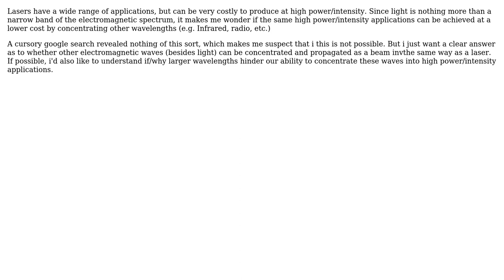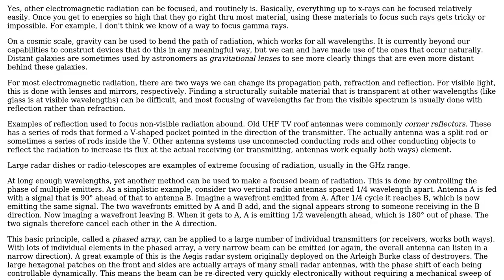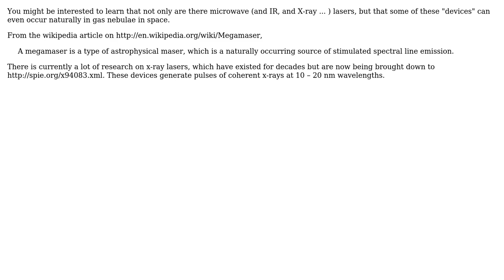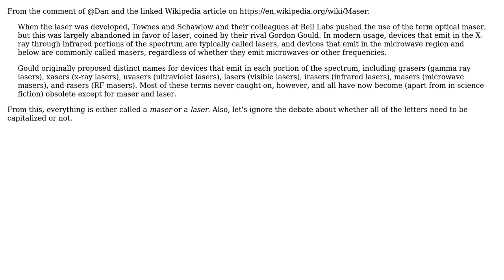Engineering: Can all electromagnetic spectra be focused like a laser? (4 Solutions!!)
Engineering: Can all electromagnetic spectra be focused like a laser?

With thanks & praise to God, and with thanks to the many people who have made this project possible! | Content (except music & images) licensed under CC BY-SA | Music | Images & others | With thanks to user Tai Viinikka user Paul user Olin Lathrop user Leo Leopold Hertz ?? user hazzey user Chuck user Air and the Stack Exchange Network Trademarks are property of their respective owners. You are responsible for your own actions.